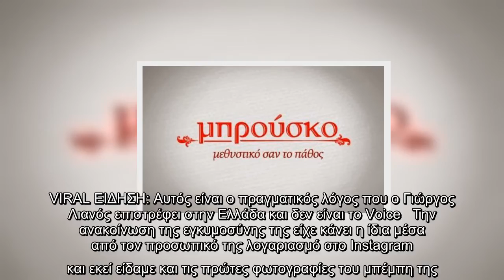Ηθοποιός της σειράς Μπρούσκο έγινε μαμά και δεν το πήρε είδηση κανείς!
Η όμορφη πρωταγωνίστρια της σειράς Μπρούσκο, μέσα από την οποία έγινε ευρέως γνωστή γέννησε πριν από τρεις μήνες και δεν το έμαθε κανείς.  VIRAL ΕΙΔΗΣΗ: Αυτός είναι ο πραγματικός λόγος που ο Γιώργος Λιανός επιστρέφει στην Ελλάδα και δεν είναι το Voice   Την ανακοίνωση της εγκυμοσύνης της είχε κάνει η ίδια μέσα από τον προσωπικό της λογαριασμό στο Instagram και εκεί είδαμε και τις πρώτες φωτογραφίες του μπέμπη της.    Μετά την μεγάλη επιτυχία που είχε σημειώσει στη σειρά του Ανδρέα Γεωργίου, η ηθοποιός πήρε την απόφαση να εγκαταλείψει στην Ελλάδα και να ζήσει μόνιμα στο Λος Άντζελες. Εκεί είδε τη ζωή της να αλλάζει όταν ερωτεύτηκε, παντρεύτηκε κι έγινε μαμά. Πλέον ζει τις ομορφότερες στιγμές της ζωής της. Πρόκειται για την ηθοποιό, Ανατολή Γρηγοριάδου. Η ίδια έχει ποστάρει στο Instagram account της φωτογραφίες με το μωρό της. Το αγοράκι της είναι ένα κουκλάκι. Δες την στη gallery αγκαλιά με το μωρό της.   ...